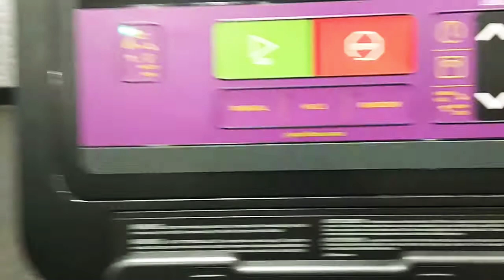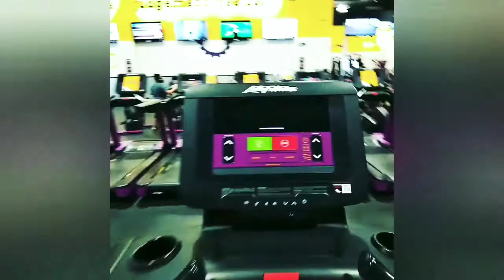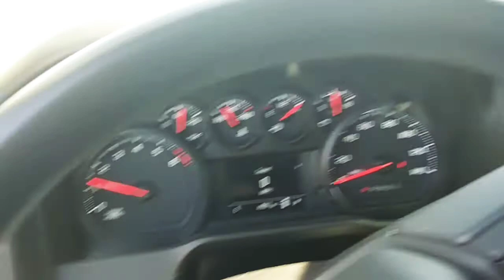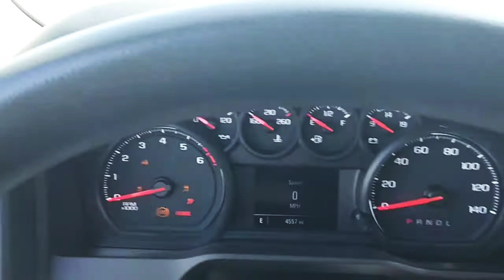Un Día Muy Ocupado Gym Tiendas Acer Comida De todo Un poco 😃🤷🙋